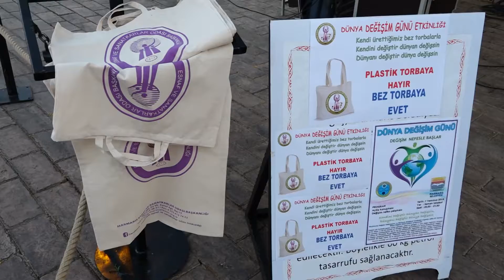DÜNYA DEĞİŞİM GÜNÜ KUTLANDI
UluslararasıDeğişimFederasyonu (ULUDEF) Marmaris temsilciliği, Marmaris Belediyesi ve Marmaris
Esnaf ve Sanatkârlar Odası desteği ile dün akşam, Atatürk Caddesi Saman İskelesi’nde “ 7 Temmuz Dünya Değişim Günü” kapsamında etkinlik düzenledi.
‘’Çevre Bilincinde Değişim” temasıyla düzenlenen etkinlikte katılımcılar çevreyi koruma konusunda bilinçlendirildiler. Toplanan kalabalık
“Değişimin anahtarı nefestir” isimli değişim nefesi uygulaması yaptı. Doğaya çöplerin bırakılmaması,
Bez torbanın yaygınlaştırılması için asılan dövizlerde bilgilendirmede bulunuldu.

Etkinlik hakkında bilgi veren ULUDEF Sözcüsü Nagihan Balpazarı; ‘’ Gezegenimiz artık tehlike sinyalleri veriyor. Gezegenimize sahip çıkmak adına farkındalık yaratmak ve çevre bilinci aşılamak için böyle bir etkinlik düzenledik. Artık insanlar değişimi başlatmalı ve doğasına sahip çıkmalıdır